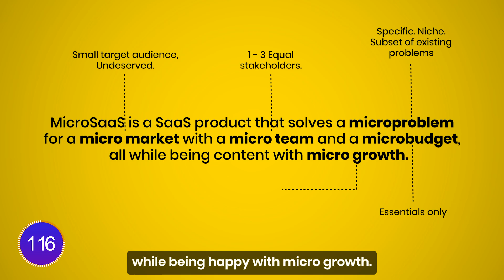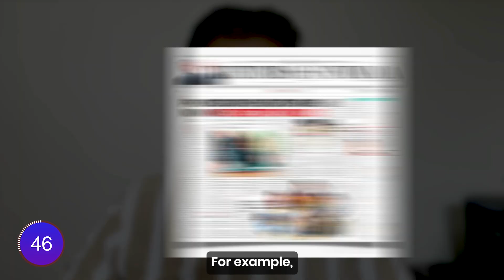What Is MicroSaaS? Explained in 140 Seconds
In this video I will explain - What is MicroSaaS and How to build one